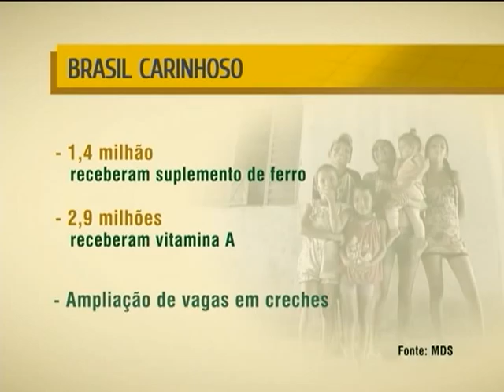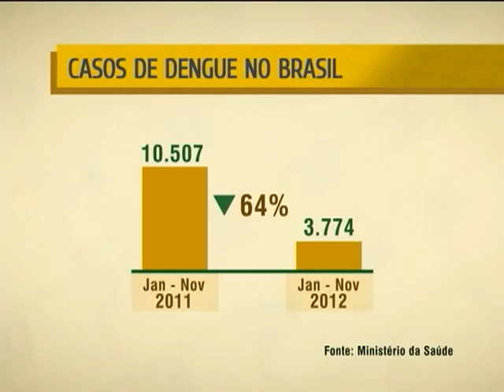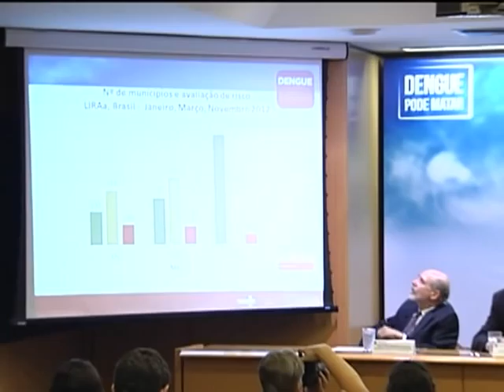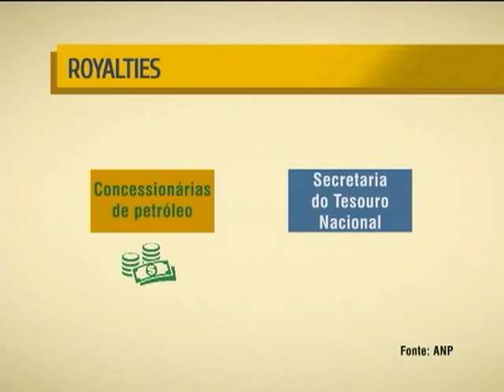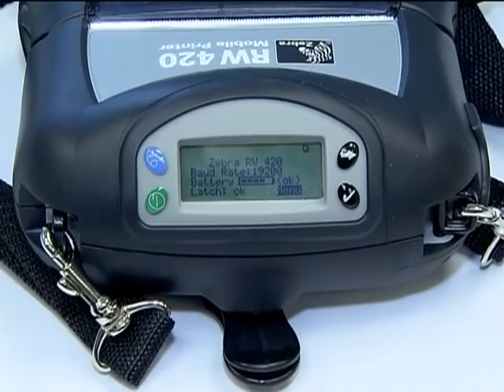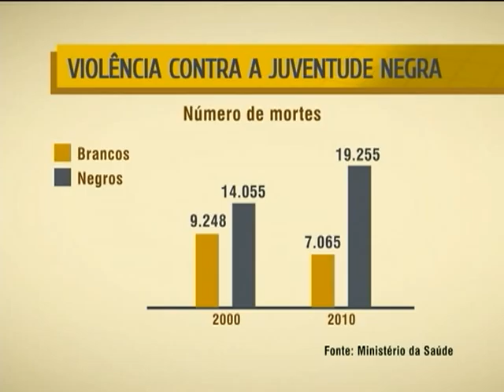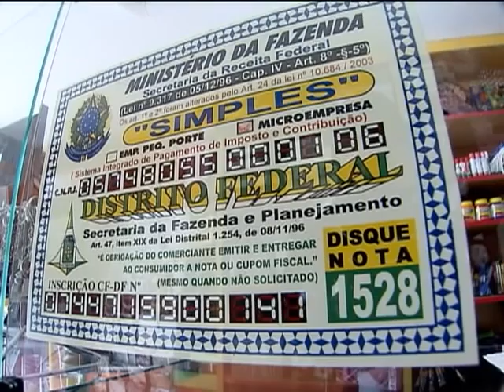NOTÍCIAS DA SEMANA - 1º de dezembro